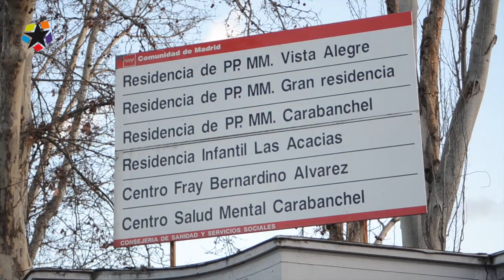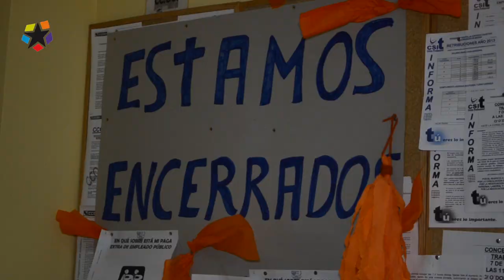Voces Residentes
La voz de los trabajadores de los Centros del Servicio Regional de Bienestar Social vuelve a dejarse sentir. Desde el pasado 25 de enero llevan realizando reiterados encierros en sus centros. La Administración se niega desde el año 2007 a negociar su Convenio Colectivo. TmEx acude a 2 de los 31 centros de este tipo que existen en la Comunidad de Madrid

Pese al incremento de residentes con nuevas patologías, los recortes de medios y plantilla son cada vez más evidentes. Las residencias y centros, sólo funcionan gracias a la dedicación y buen hacer de los trabajadores. Mientras, se vulnera su derecho a la conciliación de la vida laboral y familiar.

Los empleados del “Centro Ocupacional de Carabanchel” para niños con discapacidades intelectuales y “La Gran Residencia” para personas mayores, nos hablan de sus problemas y del desamparo que sienten.